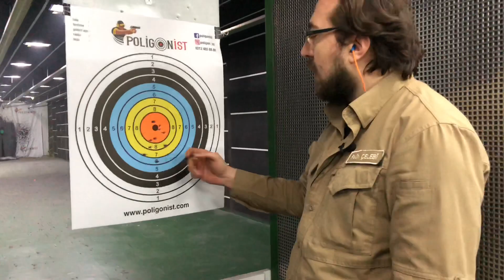Tanfoglio Sarsılmaz Cz Klonu İlk Modeli İnceleme ve Atış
Merhaba Sevgili Silah Sever Dostlar,

Bugün İtalyan Tanfoglionun Sarsılmaz Silah Sanayimizle Beraber Yapmış Olduğu 90lı Yıllarda Piyasaya Çıkan CZ 75 Modeli İtalyan Üretimi Tabancamızı İnceliyoruz. Tanfoglio Sarsılmaz Nasıl Sökülür, Atış Performansı Nasıldır Bakıyoruz ve Keyifli Atışlar Yapıyoruz.

Lütfen Videolarımızı Beğenmeyi ve Görmesini İstediğiniz Arkadaşlarınızla Paylaşmayı Unutmayın !

Diğer Tabanca İnceleme ve Tanıtım Videolarımıza
Aşağıdaki Linklerden Ulaşabilirsiniz;

Ve Daha Fazlası İçin Kanalımızı İnceleyin

Ülkemizde Bulunan Tabancaları Siz Değerli İzleyenler İçin Çektik, Beğenilerinize Sunuyoruz.

Özkursan Ammunationa Desteklerinden Dolayı Teşekkür Ederiz.

Adres:
Halkalı Merkez Mahallesi. Basın Ekspres Caddesi
Capital Tower Poligonist Atış Poligonu no:9/3
İstanbul - Küçükçekmece